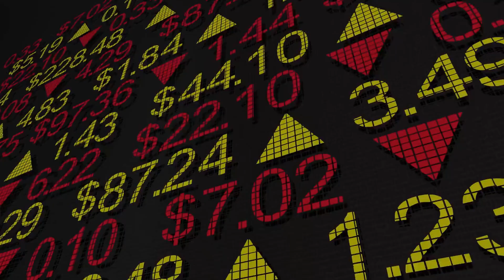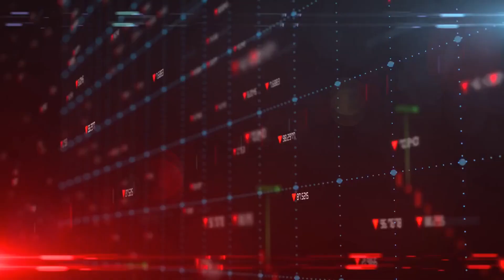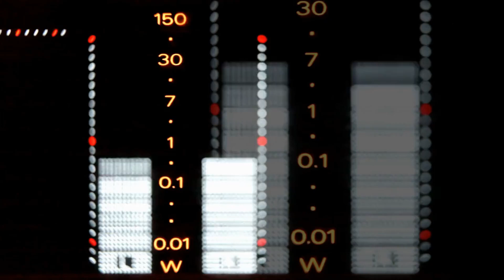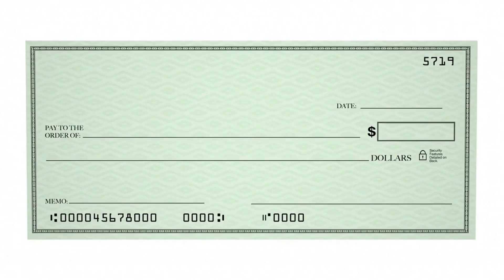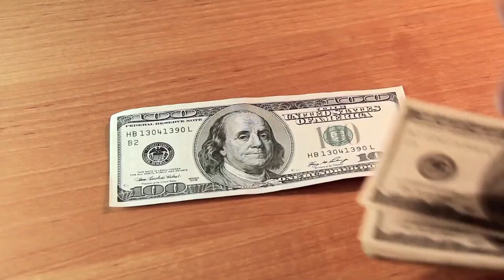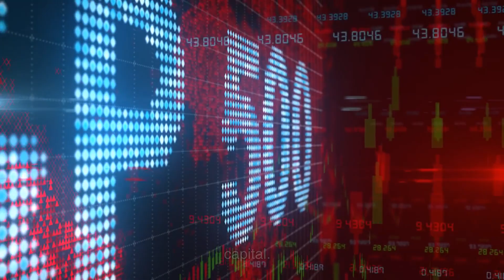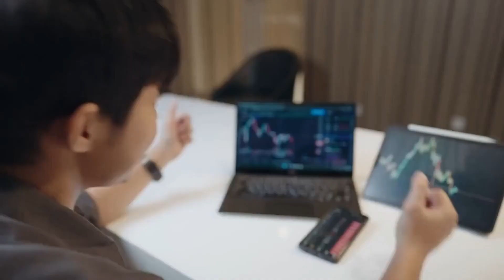How Banks go Bankrupt Overnight?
how a bank can go bankrupt overnight. Banks play a crucial role in the economy by providing financial services to individuals and businesses. However, there are various factors that can contribute to a bank's failure. In this video, we will examine some of the primary reasons why banks can go bankrupt overnight, backed with real-life examples and statistics. we came up with top 5 reasons when banks can go bankrupt over night and that are inadequate risk management, high levels of debt, liquidity problems, fraud and economic downturn. We will discuss these points more in detail along with examples in the past.

Timeline

Intro - 0:00
Risk management 1:00
High levels of debt - 2:14
Liquidity problems - 3:18
Fraud and mismanagement - 4:33
Economic downturn - 5:30
Summary - 6:19